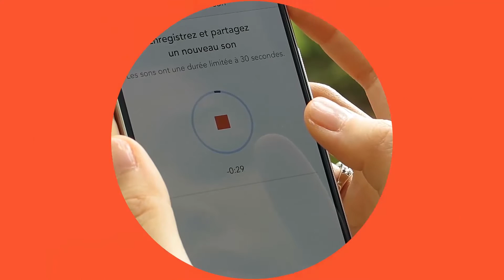Comment trouver des musiciens près de chez moi ?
La réponse est sur MelloPlot.

Crédits

Montage : Guillaume Abramovici